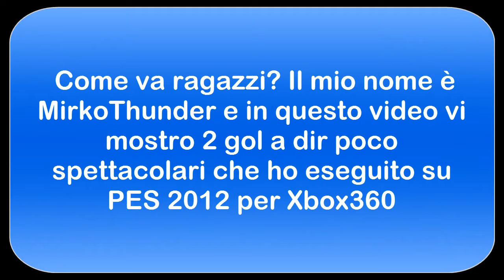2 fantastici gol su PES 2012 - Xbox 360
▂ ▃ ▄ ▅ ▆ ▇ █ INFORMAZIONI █ ▇ ▆ ▅ ▄ ▃ ▂

Io in primis sono rimasto di stucco quando ho realizzato il 2° gol :Q___
Tanti mi piace!
by Dom (MirkoThunder)

@@@@@@@ F.A.Q. @@@@@@@

1) Niente Sub4Sub
2) Niente Parolacce
3) Non chiedere di entrare nel canale
4) Non fate sempre le stesse domande